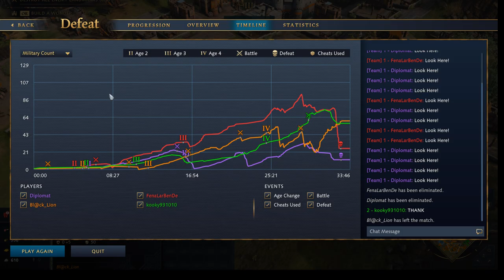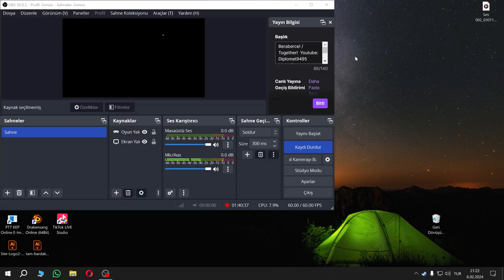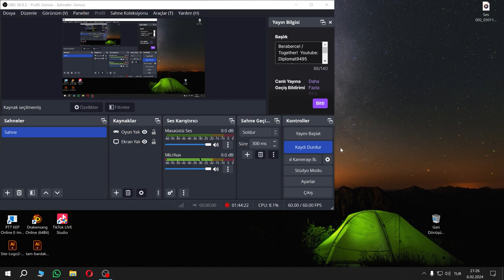AOE4 - Delhinin Savaş Filleri Ufff